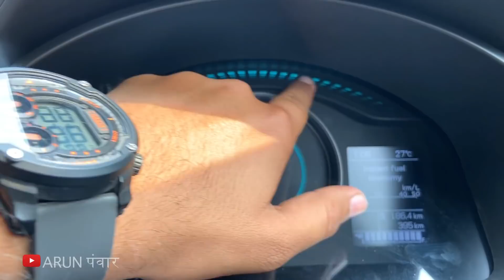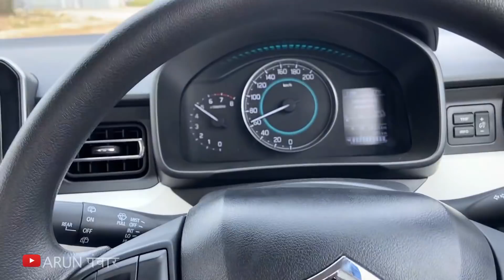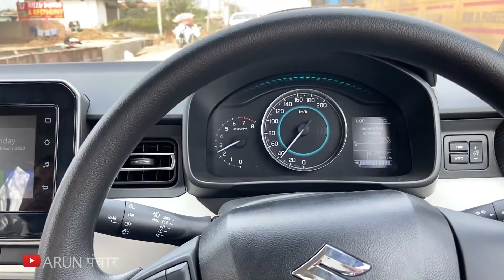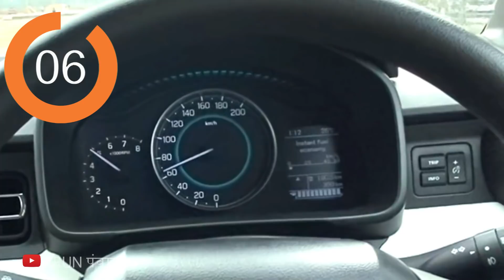First to DRIVE Maruti IGNIS 2020 Facelift BS6 - Real Life Driving Review Petrol 1.2L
Watch in this video:
The recently launched IGNIS Facelift with 1.2L Petrol engine generates 83bhp of power. Let's drive this today and know how it feels in practical life. Hope you'll like it :)